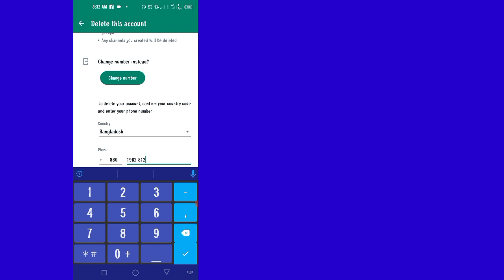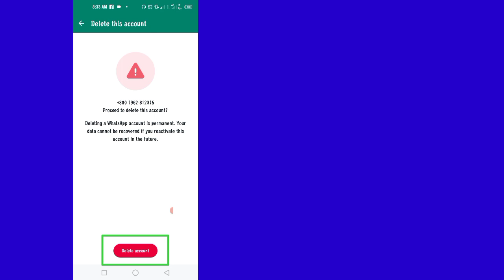WhatsApp hesabı nasıl silinir? | How to delete WhatsApp account permanently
whatsapp hesabı nasıl silinir | whatsapp hesabı nasıl silinir?